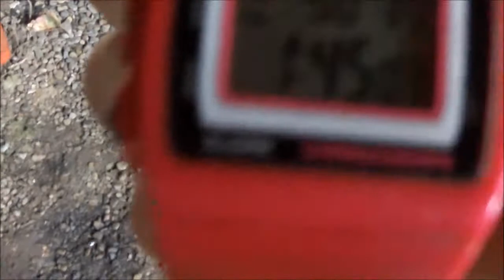leveling sinking workbench and cleaning it also some jokes and vlogging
very long video guys lots of randomness. Bleach